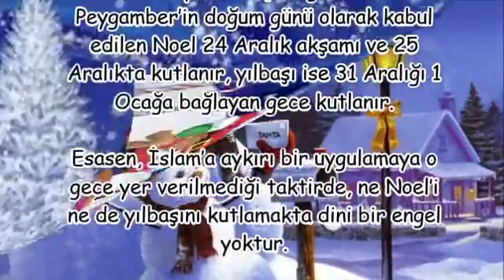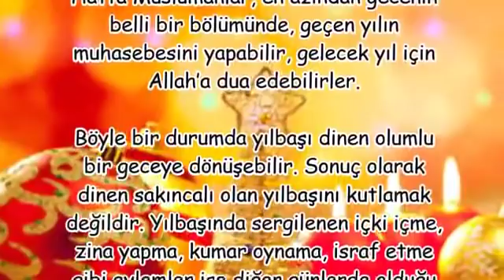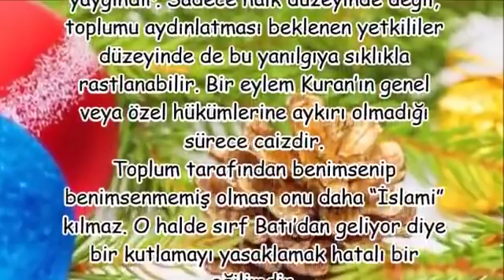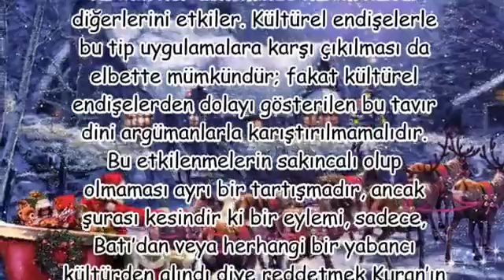Yılbaşını Kutlamak Günahmıdır ?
yılbaşı kutlamak günah mı diyanet,
yılbaşı neden kutlanmaz,
yılbaşı kutlamak günah mı cübbeli ahmet hoca,
yılbaşı kutlamak günah mı nihat hatipoğlu,
yılbaşı kutlamak günah mı sorularla islamiyet,
yılbaşı kutlamak ile ilgili hadisler,
yılbaşı neden kutlanır,
yılbaşında hediye almak günah mı,